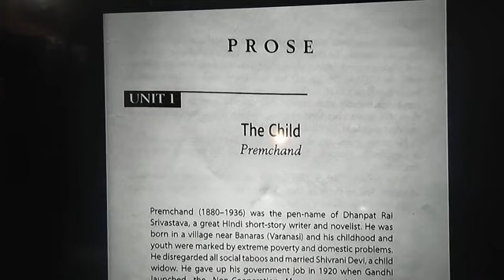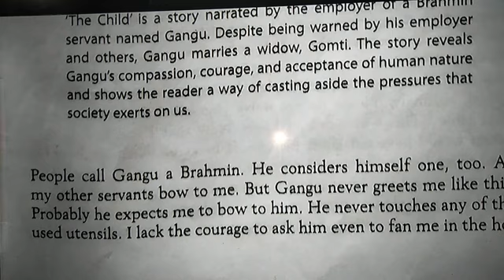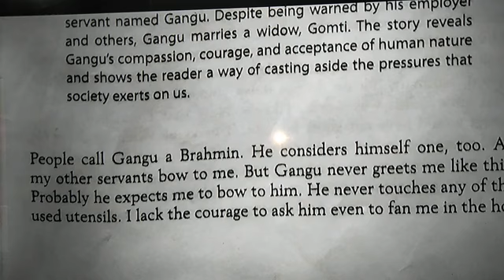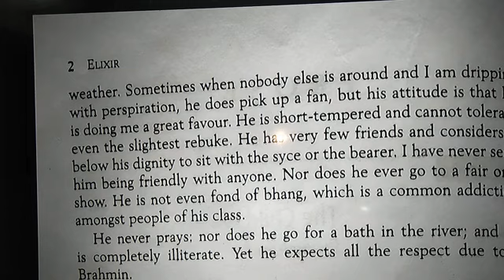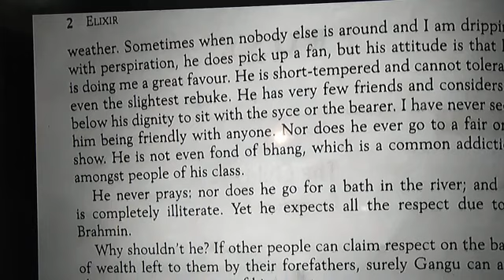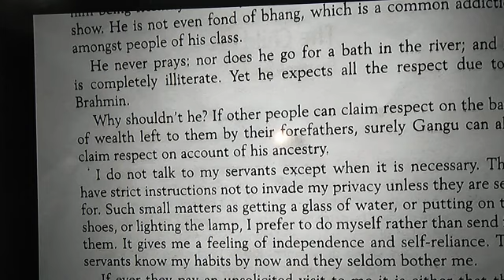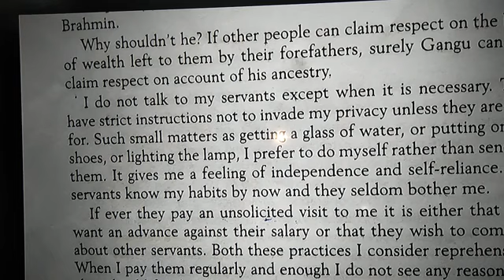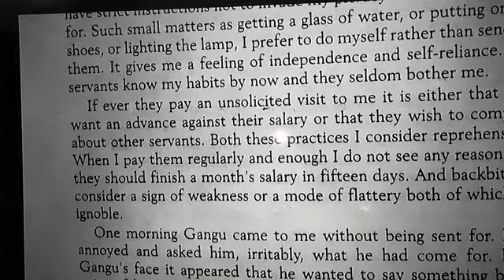B sc 1st year English chapter 1st "The Child" part 1 Premchand.